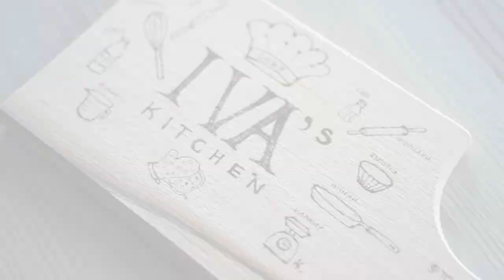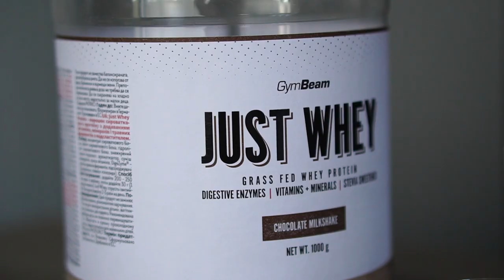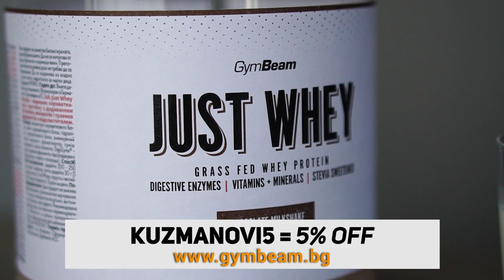НИСКОКАЛОРИЧНИ ЛЕТНИ НАПИТКИ 🍹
Време е за разхлаждане през горещите летни дни с няколко нискокалорични, студени и свежи напитки! Приятно гледане и не забравяйте да се абонирате като цъкнете камбанката, за да не пропуснете следващите видеа! Прегръдки и прекрасен остатък от лятото! ☀️

👥 Онлайн Треньорство/ Online Coaching - Ако сте над 18 години и имате нужда от помощ да свалите или да качите килограми, ако искате да изградите здравословни навици и да постигнете промяната, за която винаги сте мечтали, то свържете се с нас на този имейл адрес, за да обсъдим как може да станете наши клиенти: